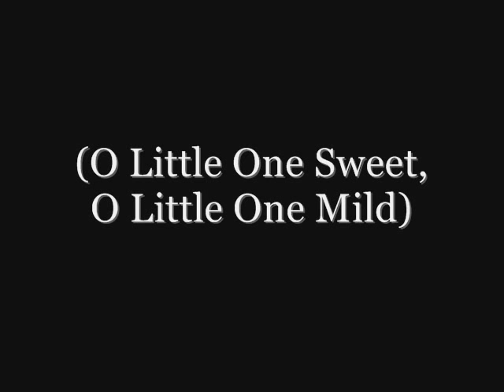O Jesulein Suss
West Coast Mennonite Chamber Choir conducted by Tony Funk. From "A Rare Benediction" recorded in 1996. This choir is made up of volunteers and they give 100% of proceeds from their CDs to a community organization that helps people with disabilities.